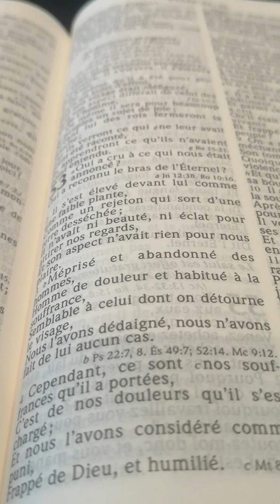La vie en abondance - Jean 10/10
Je suis venu afin que les brebis aient la vie et la vie en abondance.. Jean 10/10
Partageons l'evangile et sauvons des ames